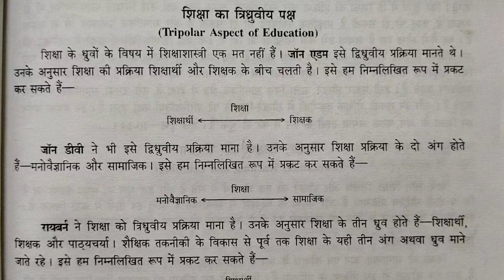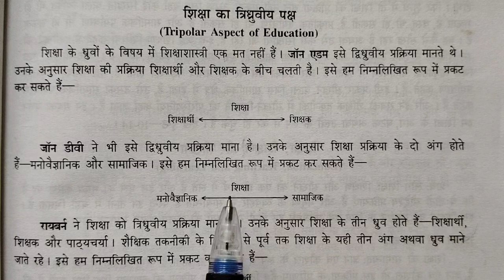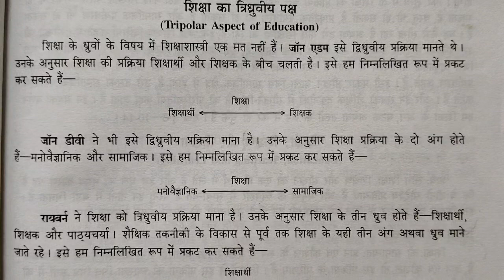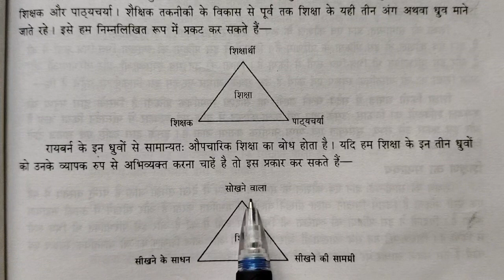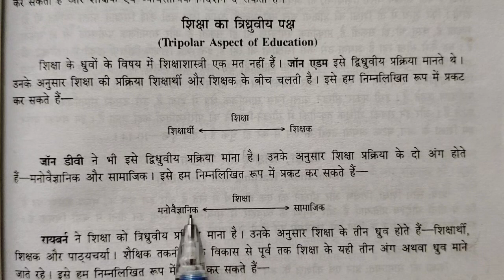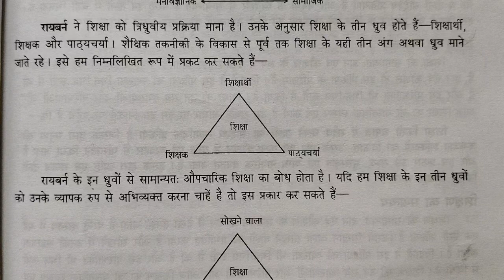शिक्षा द्विमुखी त्रिमुखी प्रक्रिया के रूप में| Education is bi-poler or tripola process,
Who said education tripolar is process.